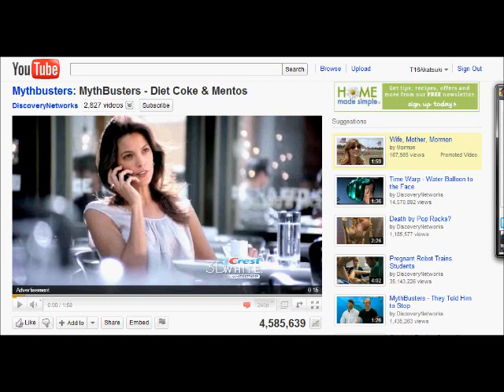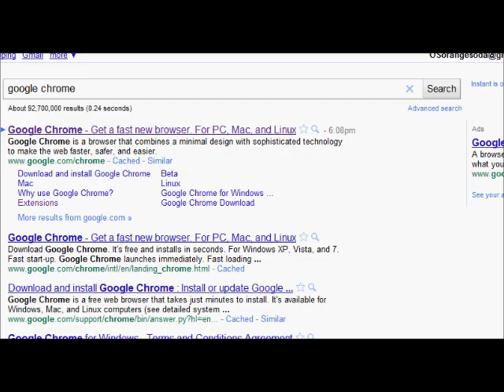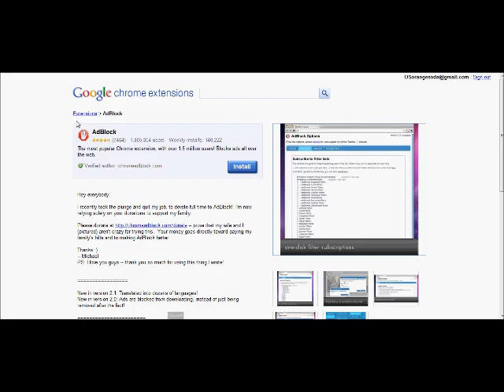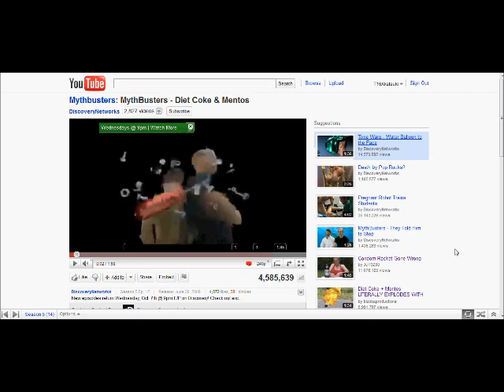How to block ALL ads on youtube (free and easy)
pretty self explanitory. ask if you have any questions